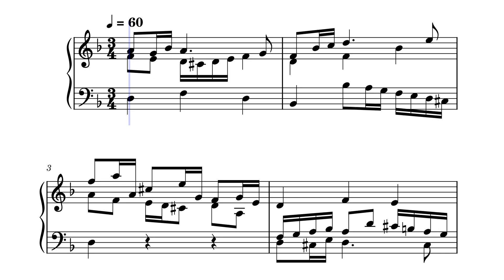Anish Dhanrajani - Prelude in D minor (2024)